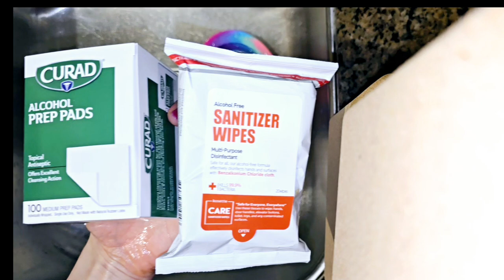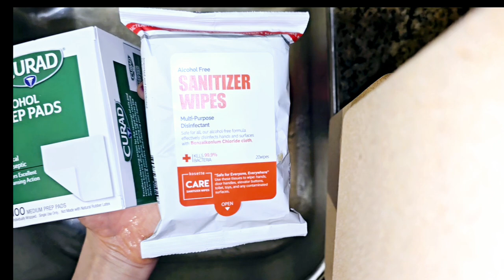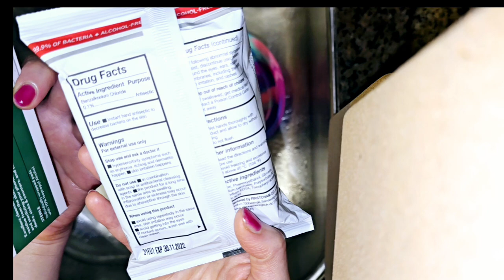旅行中の感染症・肌荒れを防ぐ有効な方法 【固形石鹸は絶対持っていこう】 ✈️ 🧼 Best Germaphobe Travel Accessories. Soap is my MUST item!!